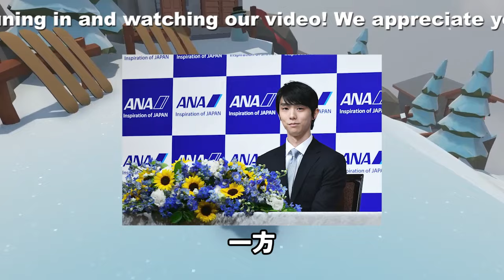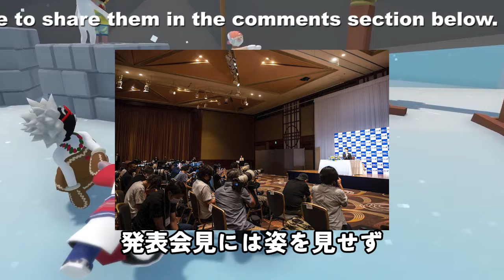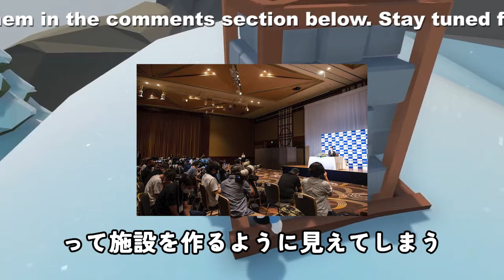【驚愕】羽生結弦の離婚と新リンクの発表。休息中の羽生、次回公演への期待。フィギュアスケートのトップが描く再始動の一瞬。